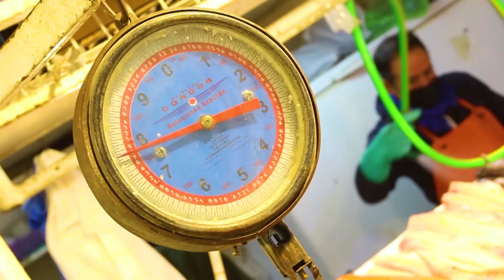El Mercado Central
241 locales repartidos entre pescaderías, artesanías y restaurantes. El Mercado Central es un centro turístico de gran relevancia para Santiago. Declarado Monumento Nacional en 1984 es un deleite recorrerlo. Mira este video.